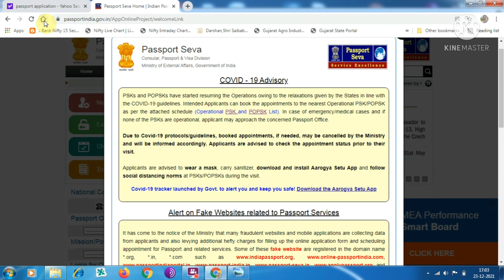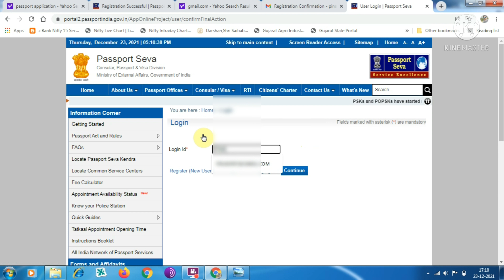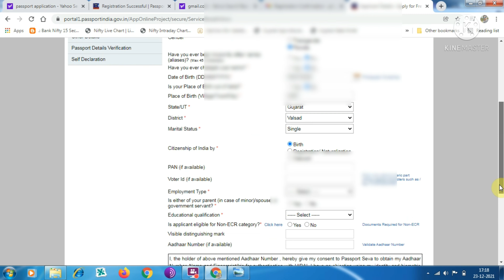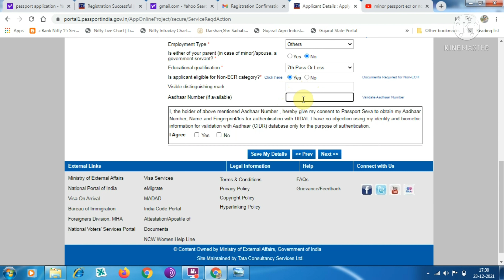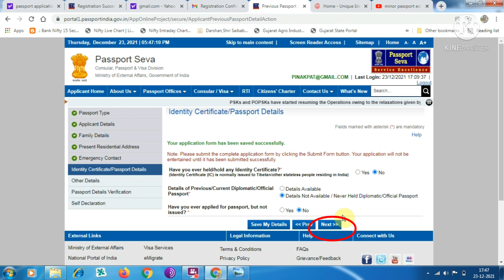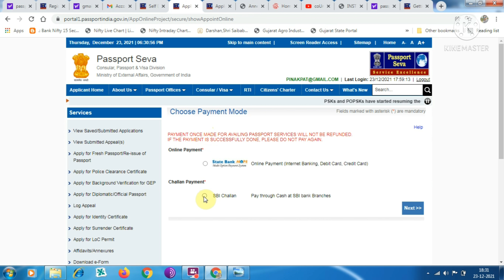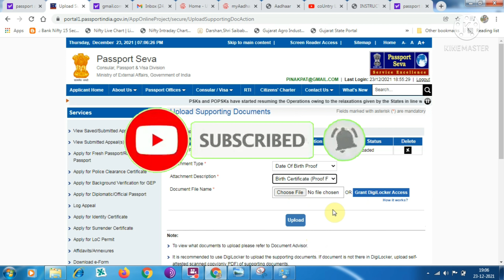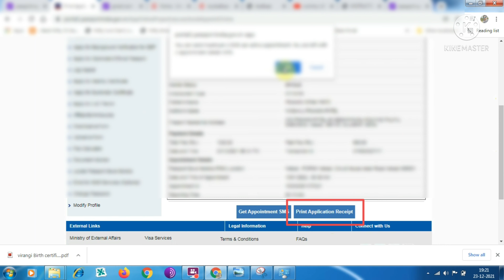How to apply Minor's Passport & Book Appointment Procecess 2023 Live Explained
बच्चे का पासपोर्ट ऑनलाइन अप्लाई करना सीखें
List of important documents required for passport application Identity proof like an
Aadhaar card, or any valid photo ID card.
Proof of age,
Birth certificate,
School leaving certificate,
PAN card,
Aadhaar card.
Proof of address such as ( OF PARENTS )
Aadhaar card
electricity bill,
water bill,
gas connection,
mobile bill.
Photo passbook for running a bank account.
Rent agreement (if applicable)
Steps to apply for a passport

Step 2: Fill in and submit the passport application form online.

Step 3: Complete your online passport application process by scheduling an appointment to visit the nearest Passport Seva Kendra.

Step 4: After submission, visit the nearby post office which has Passport Seva Kendra along with your application print receipt and original documents.

Step 5: Upon successful verification by the officials, your passport will be issued within 7 to 14 working days.

apply for passport indiapassport kaise banwayeMinor's Passport Apply online 2022 Process
पासपोर्ट अप्लाई करने का तरीका,

भारत में नाबालिग के लिए पासपोर्ट कैसे लागू करें 2022, नवजात शिशु के लिए पासपोर्ट ऑनलाइन कैसे आवेदन करें, नाबालिग पासपोर्ट ऑनलाइन भारत में आवेदन करें, भारत में बच्चे के लिए पासपोर्ट ऑनलाइन कैसे लागू करें, भारतीय बच्चे का पासपोर्ट कैसे बनाएं, बच्चे का पासपोर्ट कैसे लागू करें, नाबालिग के लिए भारतीय पासपोर्ट, भारतीय बच्चे के लिए आवेदन कैसे करें नाबालिग पासपोर्ट, पासपोर्ट प्रक्रिया, 18 से कम का पासपोर्ट, नाबालिग के लिए पासपोर्ट कैसे लागू करें, बच्चे के लिए पासपोर्ट कैसे लागू करें, आसान ऋण गाइड, पासपोर्ट ऑनलाइन आवेदन करें, पासपोर्ट के लिए आवेदन करें

ભારતમાં સગીર માટે પાસપોર્ટ 2023 કેવી રીતે અરજી કરવી, નવા જન્મેલા બાળક માટે પાસપોર્ટ ઑનલાઇન કેવી રીતે અરજી કરવી, સગીર પાસપોર્ટ ઓનલાઈન ભારતમાં અરજી કરવી, ભારતમાં બાળક માટે પાસપોર્ટ ઑનલાઇન કેવી રીતે અરજી કરવી, ભારતીય બાળકનો પાસપોર્ટ કેવી રીતે બનાવવો, બેચે કા પાસપોર્ટ કૈસે લાગુ કરો, સગીર માટે ભારતીય પાસપોર્ટ, ભારતીય બાળ સગીર પાસપોર્ટ કેવી રીતે અરજી કરવી, પાસપોર્ટ પ્રક્રિયા, 18 વર્ષથી નીચેના પાસપોર્ટ, સગીર માટે પાસપોર્ટ કેવી રીતે અરજી કરવી, બાળક માટે પાસપોર્ટ કેવી રીતે અરજી કરવી, સરળ લોન માર્ગદર્શિકા, પાસપોર્ટ ઑનલાઇન અરજી કરો, પાસપોર્ટ માટે અરજી કરો
2022 मध्ये भारतातील अल्पवयीन मुलांसाठी पासपोर्ट कसा लागू करायचा,नवीन जन्मलेल्या बाळासाठी पासपोर्ट ऑनलाइन कसा लागू करायचा,अल्पवयीन पासपोर्ट ऑनलाइन भारतासाठी अर्ज कसा करायचा,भारतातील बाळासाठी ऑनलाइन पासपोर्ट कसा लावायचा,भारतीय मुलाचा पासपोर्ट कसा बनवायचा,बच्चे का पासपोर्ट कैसे लागू करा, अल्पवयीनांसाठी भारतीय पासपोर्ट, भारतीय बालक अल्पवयीन पासपोर्ट अर्ज कसा करावा, पासपोर्ट प्रक्रिया, 18 वर्षाखालील पासपोर्ट, अल्पवयीन व्यक्तीसाठी पासपोर्ट कसा लागू करावा, मुलासाठी पासपोर्ट कसा लागू करावा, सुलभ कर्ज मार्गदर्शक, पासपोर्ट ऑनलाइन अर्ज करा, पासपोर्टसाठी अर्ज करा

ਭਾਰਤ 2022 ਵਿੱਚ ਨਾਬਾਲਗ ਲਈ ਪਾਸਪੋਰਟ ਕਿਵੇਂ ਅਪਲਾਈ ਕਰਨਾ ਹੈ,ਨਵੇਂ ਜਨਮੇ ਬੱਚੇ ਲਈ ਪਾਸਪੋਰਟ ਆਨਲਾਈਨ ਕਿਵੇਂ ਅਪਲਾਈ ਕਰਨਾ ਹੈ,ਨਾਬਾਲਗ ਪਾਸਪੋਰਟ ਆਨਲਾਈਨ ਭਾਰਤ ਵਿੱਚ ਅਪਲਾਈ ਕਰਨਾ ਹੈ,ਭਾਰਤ ਵਿੱਚ ਬੱਚੇ ਲਈ ਪਾਸਪੋਰਟ ਆਨਲਾਈਨ ਕਿਵੇਂ ਅਪਲਾਈ ਕਰਨਾ ਹੈ,ਭਾਰਤੀ ਬੱਚੇ ਦਾ ਪਾਸਪੋਰਟ ਕਿਵੇਂ ਬਣਾਉਣਾ ਹੈ,ਬੱਚੇ ਦਾ ਪਾਸਪੋਰਟ ਕਿਵੇਂ ਲਾਗੂ ਕਰਨਾ ਹੈ, ਨਾਬਾਲਗ ਲਈ ਭਾਰਤੀ ਪਾਸਪੋਰਟ, ਭਾਰਤੀ ਬਾਲ ਨਾਬਾਲਗ ਪਾਸਪੋਰਟ ਨੂੰ ਕਿਵੇਂ ਲਾਗੂ ਕਰਨਾ ਹੈ, ਪਾਸਪੋਰਟ ਪ੍ਰਕਿਰਿਆ, 18 ਤੋਂ ਘੱਟ ਦਾ ਪਾਸਪੋਰਟ, ਨਾਬਾਲਗ ਲਈ ਪਾਸਪੋਰਟ ਕਿਵੇਂ ਅਪਲਾਈ ਕਰਨਾ ਹੈ, ਬੱਚੇ ਲਈ ਪਾਸਪੋਰਟ ਕਿਵੇਂ ਲਾਗੂ ਕਰਨਾ ਹੈ, ਆਸਾਨ ਲੋਨ ਗਾਈਡ, ਪਾਸਪੋਰਟ ਆਨਲਾਈਨ ਅਪਲਾਈ ਕਰੋ, ਪਾਸਪੋਰਟ ਲਈ ਅਰਜ਼ੀ ਦਿਓ
ഇന്ത്യയിൽ 2022-ൽ പ്രായപൂർത്തിയാകാത്തവർക്ക് പാസ്‌പോർട്ട് എങ്ങനെ അപേക്ഷിക്കാം, നവജാത ശിശുവിന് പാസ്‌പോർട്ട് ഓൺലൈനായി എങ്ങനെ അപേക്ഷിക്കാം, മൈനർ പാസ്‌പോർട്ട് ഓൺലൈനായി അപേക്ഷിക്കാം, ഇന്ത്യയിൽ ശിശുവിന് ഓൺലൈനായി പാസ്‌പോർട്ട് എങ്ങനെ അപേക്ഷിക്കാം, ഇന്ത്യൻ ചൈൽഡ് പാസ്‌പോർട്ട് എങ്ങനെ നിർമ്മിക്കാം, ബച്ചേ കാ പാസ്‌പോർട്ട് കൈസെ അപേക്ഷ കരെ, പ്രായപൂർത്തിയാകാത്തവർക്കുള്ള ഇന്ത്യൻ പാസ്‌പോർട്ട്, ഇന്ത്യൻ ചൈൽഡ് മൈനർ പാസ്‌പോർട്ട് എങ്ങനെ അപേക്ഷിക്കാം, പാസ്‌പോർട്ട് നടപടിക്രമം, 18 വയസ്സിന് താഴെയുള്ള പാസ്‌പോർട്ട്, പ്രായപൂർത്തിയാകാത്തവർക്ക് പാസ്‌പോർട്ട് എങ്ങനെ അപേക്ഷിക്കാം, കുട്ടിക്ക് പാസ്‌പോർട്ട് എങ്ങനെ അപേക്ഷിക്കാം, ഈസി ലോൺ ഗൈഡ്, പാസ്‌പോർട്ടിന് അപേക്ഷിക്കുക
இந்தியாவில் மைனருக்கான பாஸ்போர்ட்டை விண்ணப்பிப்பது எப்படி 2022, புதிதாகப் பிறந்த குழந்தைக்கு ஆன்லைனில் பாஸ்போர்ட் விண்ணப்பிப்பது எப்படி, மைனர் பாஸ்போர்ட் ஆன்லைனில் விண்ணப்பிப்பது எப்படி, இந்தியாவில் குழந்தைக்கான பாஸ்போர்ட்டை ஆன்லைனில் விண்ணப்பிப்பது எப்படி, இந்திய குழந்தை பாஸ்போர்ட்டை உருவாக்குவது எப்படி, பச்சே கா பாஸ்போர்ட் கைசே விண்ணப்பிக்க கரே, மைனருக்கான இந்திய பாஸ்போர்ட், இந்தியக் குழந்தை மைனர் பாஸ்போர்ட் விண்ணப்பிப்பது எப்படி, பாஸ்போர்ட் நடைமுறை, 18 வயதிற்குட்பட்ட பாஸ்போர்ட், மைனர் பாஸ்போர்ட் விண்ணப்பிக்க எப்படி, குழந்தை பாஸ்போர்ட் விண்ணப்பிக்க எப்படி,
భారతదేశంలో మైనర్ కోసం పాస్‌పోర్ట్ ఎలా దరఖాస్తు చేయాలి 2022, ishan llb sarkari dna
ishan monitor